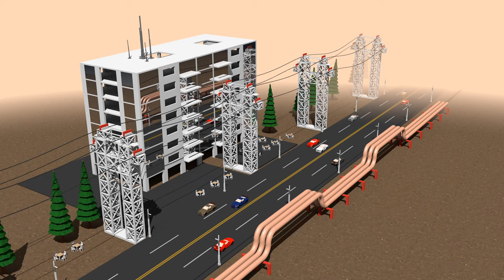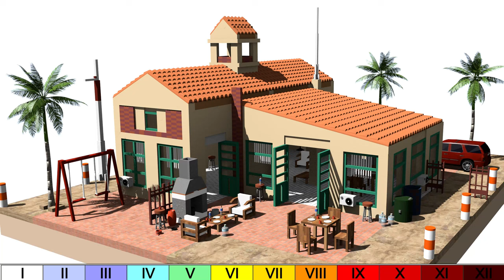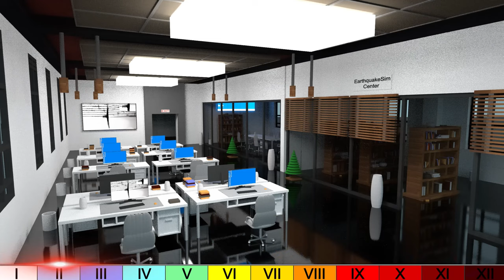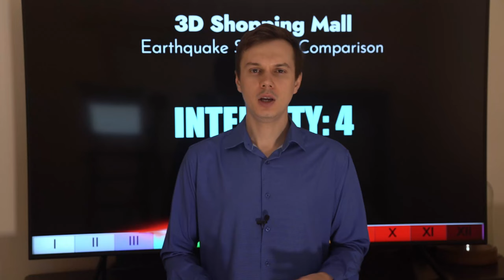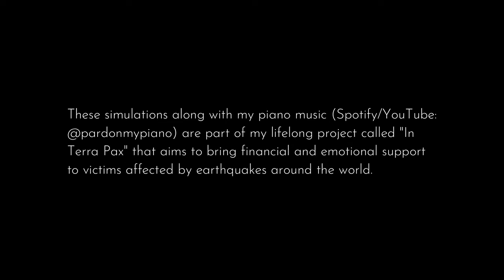2024 Solar Eclipse and Earthquakes: Fact or Fiction?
Have you ever heard the myth that solar eclipses are linked to an increase in earthquake activity? It's a fascinating idea, but let's dive into the science behind it and uncover the truth.

FAN MAIL
333 Busse Hwy, Park Ridge, IL 60068
USA